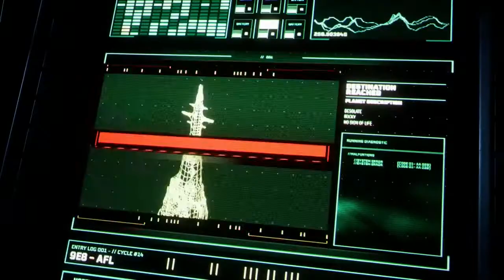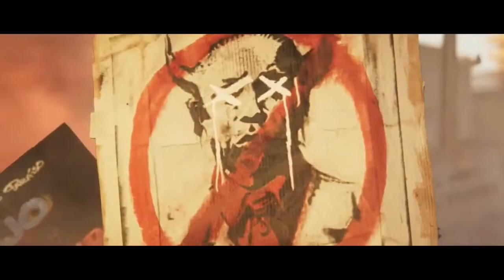BEST UPCOMING PLAYSTATION 5 GAMES (PS5) 2020 TO 2021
KENA BRIDGE OF SPIRITS HORIZON FORBIDDEN WEST RATCHET & CLANK RIFT APART HARRY POTTER HOGWARTS LEGACY WORMS RUMBLE THE PATHLESS THE LORD OF THE RINGS GOLLUM THE ELDER SCROLLS VI STRAY SOLAR ASH RETURNAL RECOMPILE RAINBOW SIX QUARANTINE OUTSTRIDERS LITTLE DEVIL INSIDE HITMAN 3 GOODBYE VOLCANO HIGH GOD OF WAR RAGNAROK GHOSTWIRE TOKYO FINAL FANTASY 16 FAR CRY 6 DEATHLOOP ATOMIC HEART